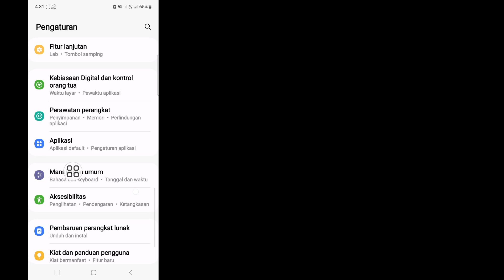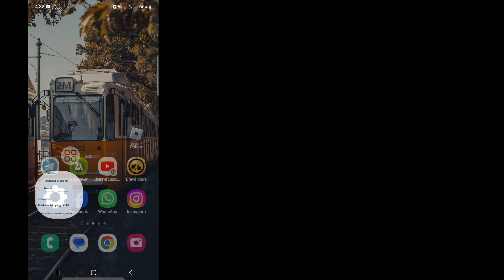Perbaiki ikon Messenger Terkirim Tidak Ditampilkan || hilang || Ikon Messenger Terkirim Dihapus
Hai kawan,

 Di sini, di video ini saya akan menunjukkan kepada Anda cara memperbaiki ikon Messenger Delivered yang tidak muncul. Tonton terus videonya sampai selesai, caranya sangat sederhana dan mudah.
Jika Anda Memiliki Permintaan Tutorial, Beri Tahu Saya Di Komentar!  Saya Akan Melakukannya Untuk Anda Dalam 1 Hari.

 Mengapa Messenger saya tidak muncul terkirim?

 Setelah mengirim pesan di Messenger, jika pesan muncul sebagai "terkirim" namun tidak "terkirim", hal ini dapat berarti bahwa penerima sedang offline, notifikasinya telah dinonaktifkan, atau sambungan perangkatnya terputus dari internet.

 Perbaiki ikon Messenger Terkirim Tidak Ditampilkan,
 hilang,
 Ikon Messenger Terkirim Dihapus,
 Bagaimana cara menonaktifkan centang terkirim di Messenger,
 Apa artinya jika tidak ada lingkaran di Messenger,
 ikon pengiriman messenger tidak muncul di iphone,
 aplikasi messenger tidak lagi menampilkan tanda centang yang menunjukkan pesan terkirim terkirim,
 kurir bilang terkirim tidak ada tanda centang reddit,
 ikon pengiriman messenger tidak muncul 2024,
 mengapa pesan di messenger terkirim tetapi tidak terkirim,
 ikon messenger tidak muncul di android,
 mengapa pesan saya tidak berubah menjadi biru di messenger?,
 utusan terkirim tapi tidak terlihat,
 pesan kurir terlihat,
 masalah,
 masalah pesan messenger otomatis terlihat,
 pengiriman pesan kurir,
 masalah pesan messenger terkirim tetapi tidak
 terlihat,
 matikan pesan terkirim,
 masalah pengiriman pesan,

⏩Hastag.

❤️Tolong Jangan Lupa Tinggalkan Langganan.